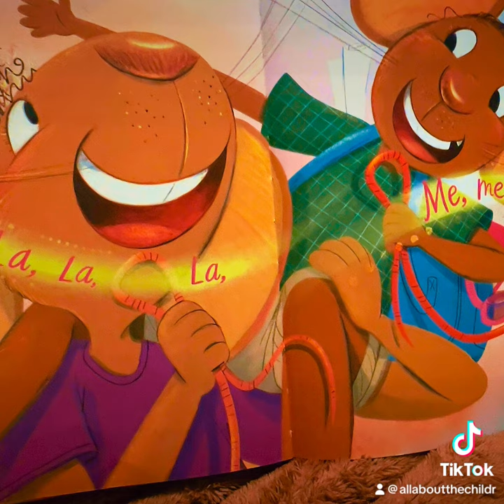📚Proud Mouse/Read Aloud Books